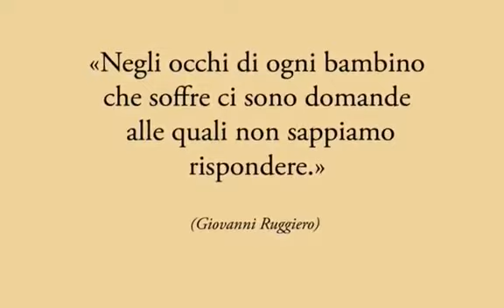Maputo 2014, foto di Giovanni Ruggiero ©.mp4